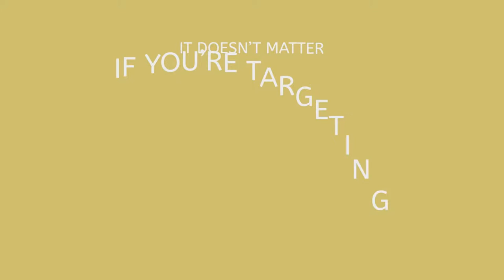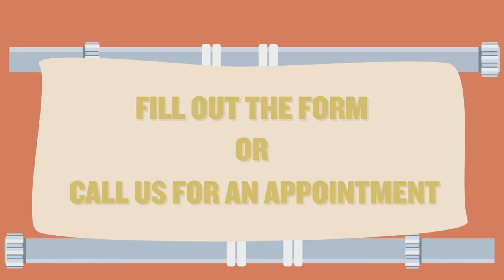Plumbers Online Marketing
THROUGH DIGITAL MARKETING, YOU CAN BE MORE VISIBLE TO POTENTIAL PLUMBING CUSTOMERS

More and more customers are turning to the Internet to look for plumbing contractors like yourself online. Be visible to them by having a website and being active on different online platforms.

You may be the best plumber in your town or city, but if you don’t market your services online, you’ll lose out on an important source of business and revenue growth.

CUSTOMERS RESEARCH ONLINE BEFORE ACQUIRING PLUMBING SERVICES

It doesn’t matter if you’re targeting residential, commercial, or industrial customers, studies indicate that 89% of consumers use search engines before acquiring services.
Are you showing up in the search results when potential customers search for reputable plumbers in their area?
Can they find you in local listings, directories, and blogs?
Do you provide educational content that informs and engages your audience?
Do you have social media accounts that enable potential and existing customers to connect with you?
Are solid online ratings and reviews about your plumbing business accessible to your potential customers?

CUSTOMERS USE THEIR MOBILE DEVICES TO LOOK FOR PLUMBING SERVICES

A recent comScore study reveals that 61% of digital consumption takes place on mobile and tablet.
Does your website adjust and display correctly across an array of devices?

WITH OUR ONLINE MARKETING EXPERTISE, WE CAN HELP YOU REACH MORE CUSTOMERS WHO NEED YOUR PLUMBING SERVICES.

Don’t crack under pressure if your answer to any of these questions is “no”.
The plumbing industry as a whole has been slow to adopt digital marketing tactics, as many prefer word-of-mouth referrals. While your competitors are stuck in the Stone Age, you can race ahead by adopting digital marketing tactics to promote your business online.
Our Brand Optimization service and other online marketing services can build and expand your brand’s presence across the Web and in specific locations.
Allow us to help you funnel in more customers into your pipeline and build a positive online reputation for your brand.

Don't miss out on key opportunities for your business! Learn how you can capitalize on your marketing efforts now!

Then be sure to connect up with us and stay in the know of what's working best in today's online market.

Be in the know on Google+

Get in on valuable content on Twitter too and short term flash sales!